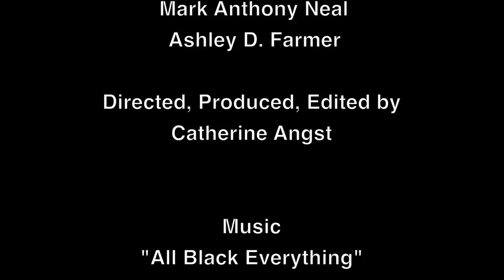Left of Black with Ashley D. Farmer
Left of Black host Dr. Mark Anthony Neal chats with Dr. Ashley D. Farmer about her new book, "Remaking Black Power: How Black Women Transformed an Era" (University of North Carolina Press, 2017).

Dr. Farmer is currently an Assistant Professor in the Department of History and the African American Studies Program at Boston University. She is a historian of black women's history, intellectual history, and radical politics.